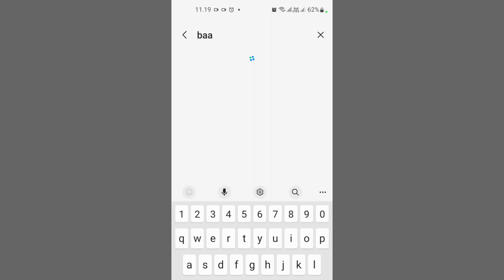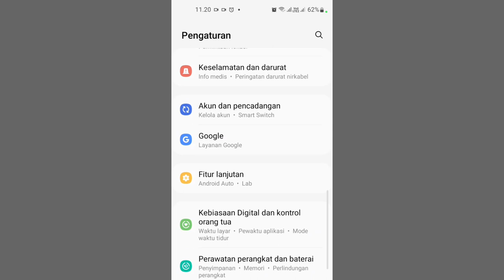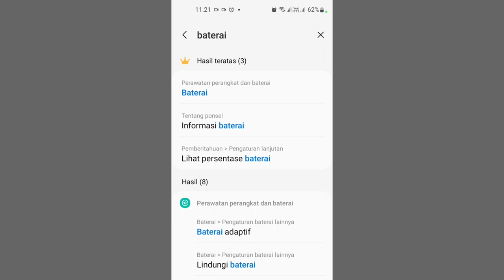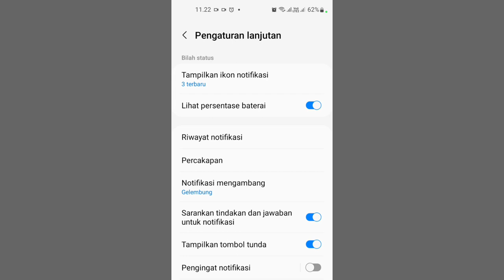Cara Menampilkan Persentase Angka Persen Baterai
menampilkan angka yang ada di samping baterai hp android atau persentase angka persen baterai di hp android kalian mengapa kita perlu menampilkan persentasi baterai agar kita bisa mengetahui kapan waktunya hp android kita kita cas atau charge supaya tidak kehabisan baterai untuk cara menampilkan angka persen baterai berikut ini caranya